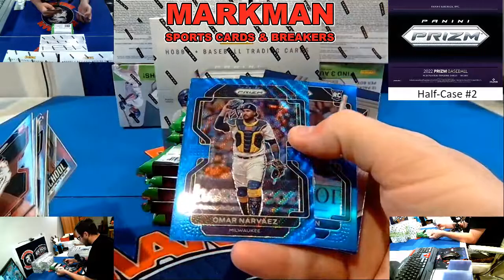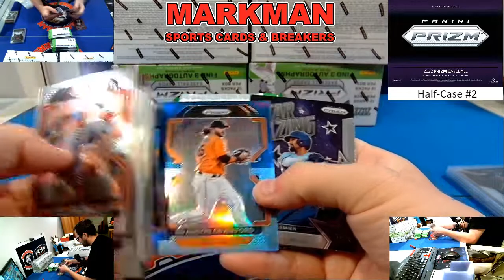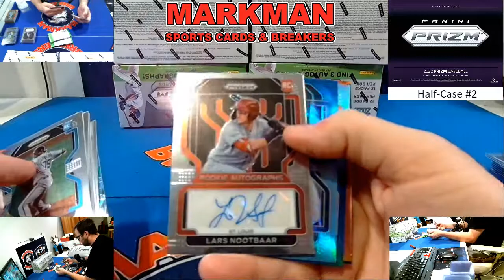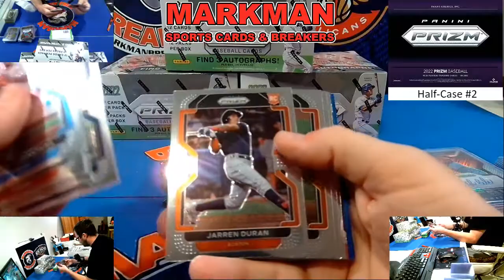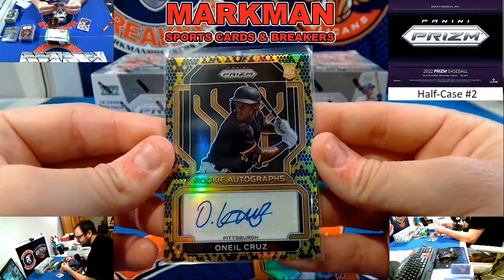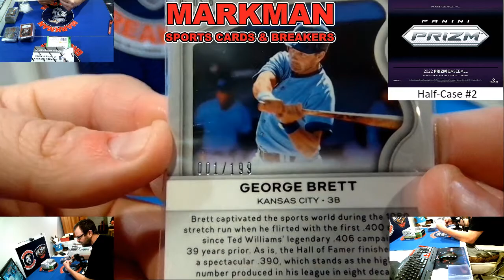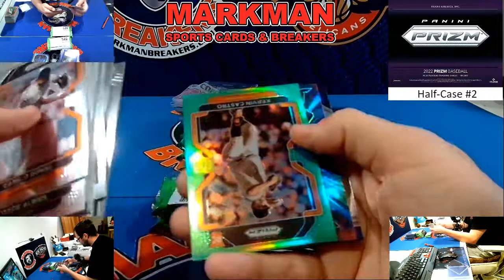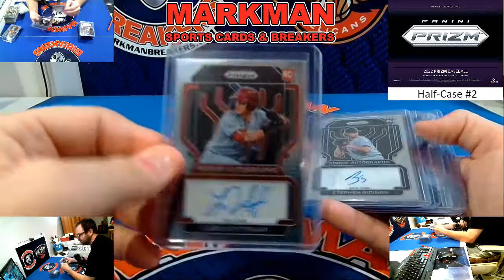2022 Panini Prizm Baseball 6-Box Hobby Half-Case #2 PYT